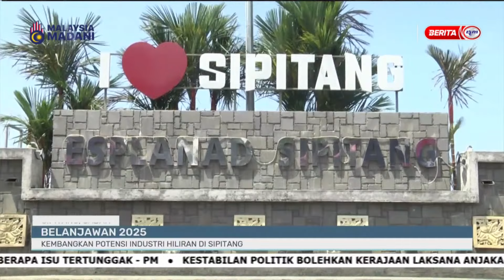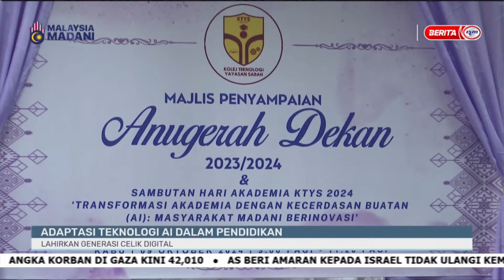10 OKT 2024 – i-KADAZAN